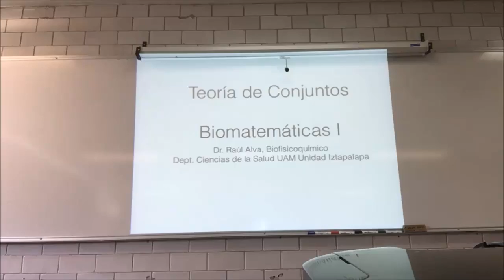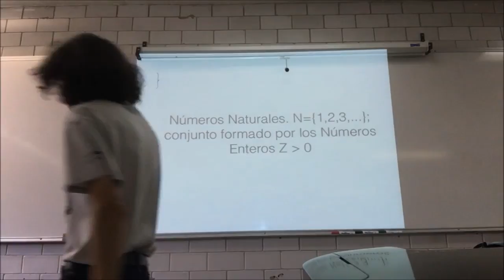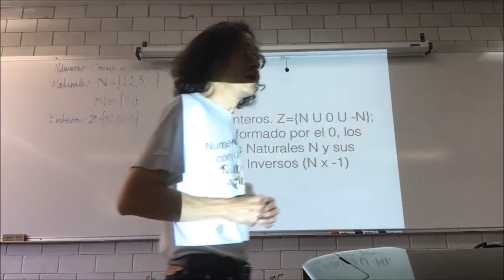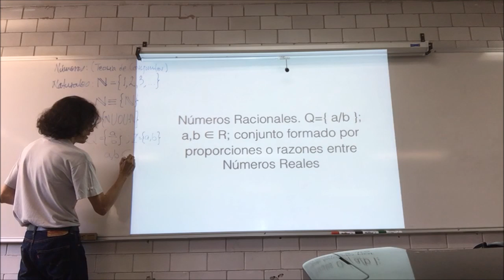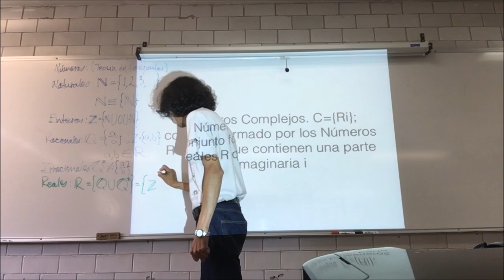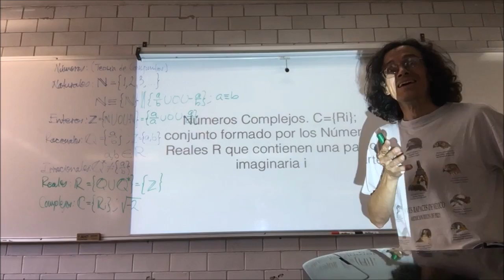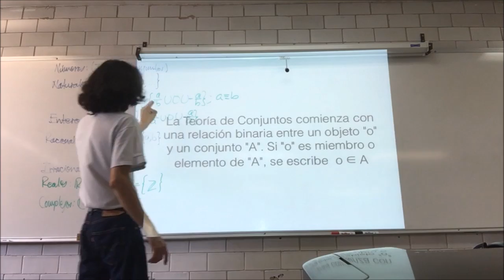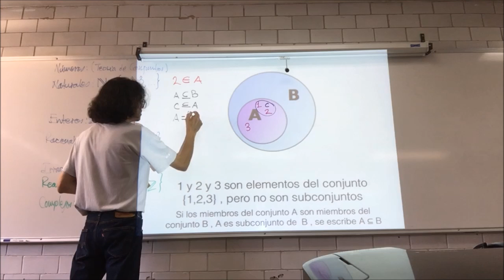Conjuntos numéricos: números reales y números complejos - 1a Parte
7 de octubre
6a Sesión. Conjuntos numéricos: números reales y números complejos (los que contienen imaginarios) - Primera Parte
Biomatemáticas I